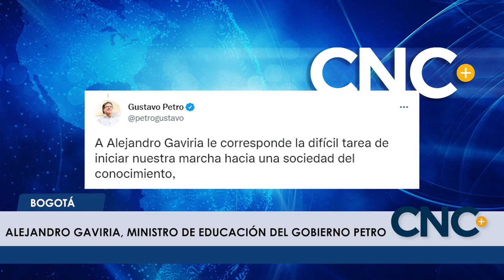CncNoticiasPasto| ALEJANDRO GAVIRIA, MINISTRO DE EDUCACIÓN DEL GOBIERNO PETRO